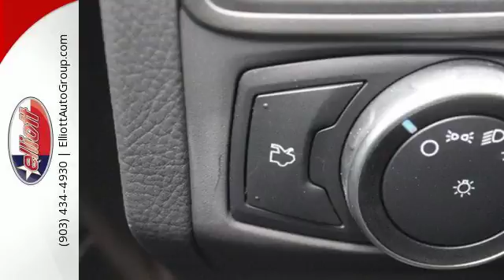New 2017 Ford Focus Mt Pleasant TX Sulphur Springs, TX F5561 - SOLD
Year: 2017
Make: Ford
Model: Focus
Trim: SE
Engine: 2.0L 4 cyls
Transmission: Automatic 6-Speed
Color: Magnetic Metallic
Interior: Charcoal Black w/Cloth Front Bucket Seats
Stock #: F5561
VIN: 1FADP3K29HL328661
Price includes: $4000 - Retail Customer Cash. Exp. 10/02/2017

Address:
2045 Burton Rd.